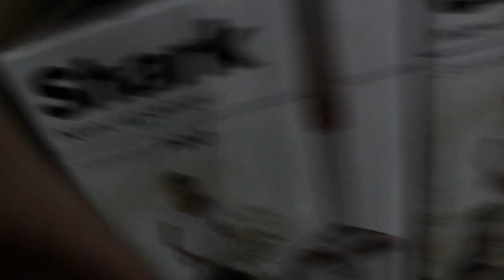DID NOT SEE THAT COMING!!!!!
VLOG 1:
Roosta video is something my friends have been working on more updates on when it's out!!! I WANT TO THANK MY FRIENDS IN THE VLOGS, I LOVE YALL!.!